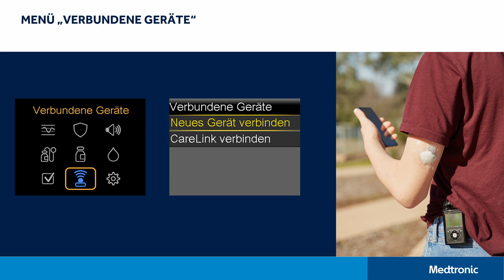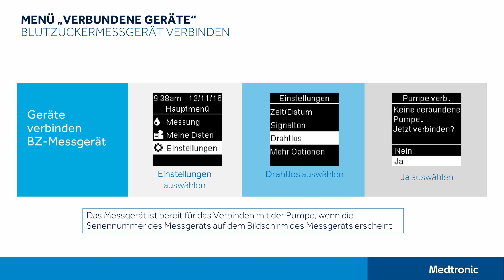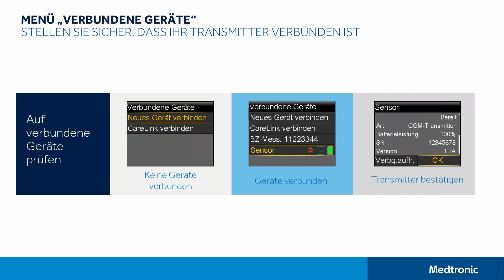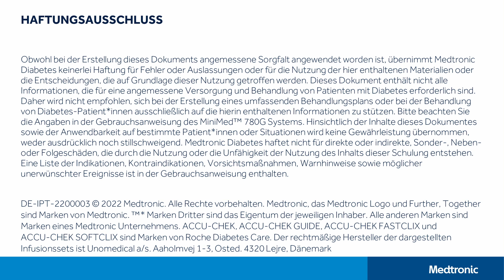MiniMed™ 780G System – Geräte verbinden (Österreich, Schweiz)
Das MinMed™ 780G System. Automatisiert für eine einfachere Stabilisierung der Glukosewerte 1,2

In diesem kurzen Trainingsvideo zur technischen Anwendung erfahren Sie, wie Sie das MinMed™ 780G System mit dem Blutzuckermessgeräte Accu-Chek® Guide Link, dem Transmitter und der MiniMed™ Mobile App verbinden.

1 Carlson, A.L. et al. 97-P- Safety and glycaemic outcomes of the MiniMed™AHCL System in subjects with T1D. 80th ADA International Conference, June 2020, Chicago 2 Collyns .O. et al. 199-OR- Improved glycaemic Outcomes with MiniMed™ AHCL Delivery. 80th ADA International Conference, June 2020, Chicago